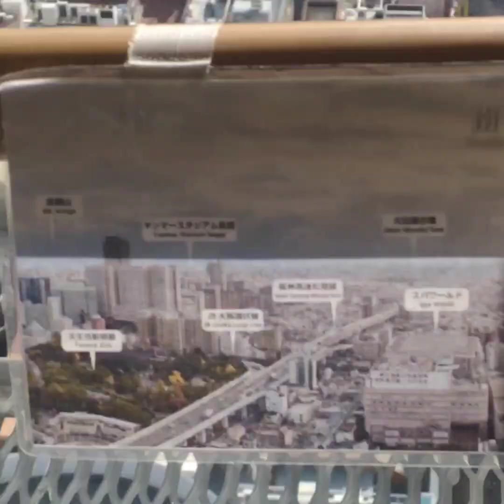大坂 Tsutenkaku tower#Ebisu-higashi naniwa ku,TenojiZoo# bonding time